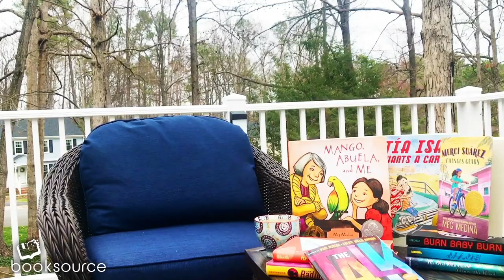Booksource | An Interview with Award-Winning Author Meg Medina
Newbery award-winning author Meg Medina sits down to answer questions about her favorite characters, what it feels like to be recognized and her experiences writing for children.